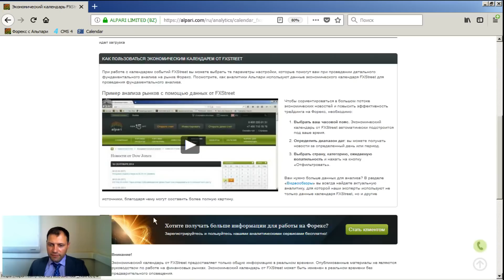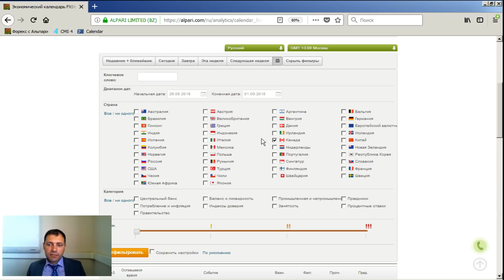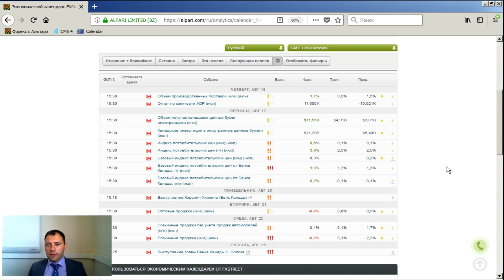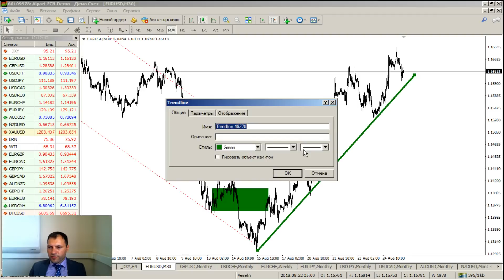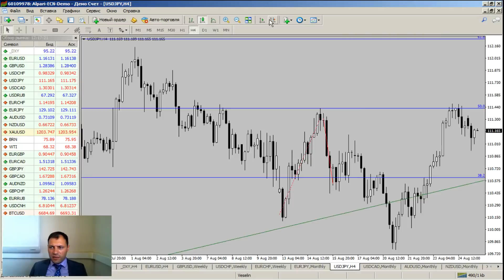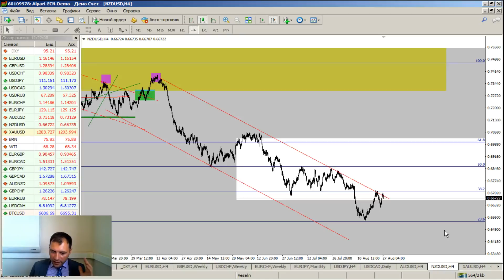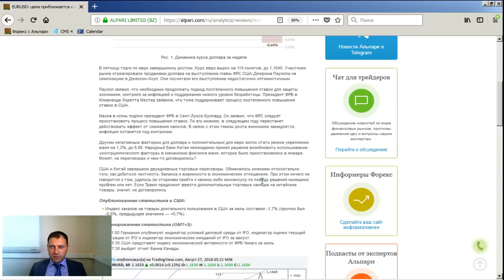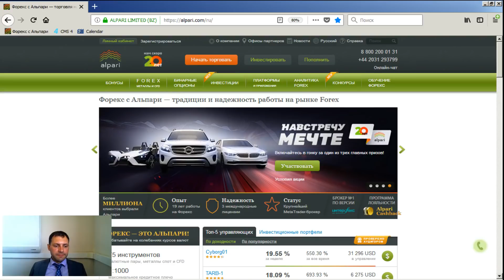Новостной анализ валютного рынка от 27.08.2018